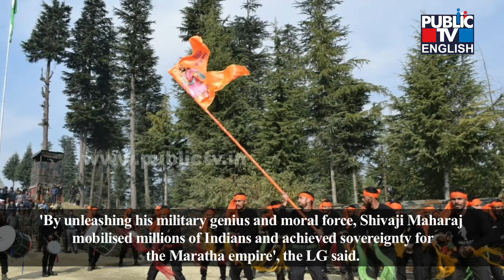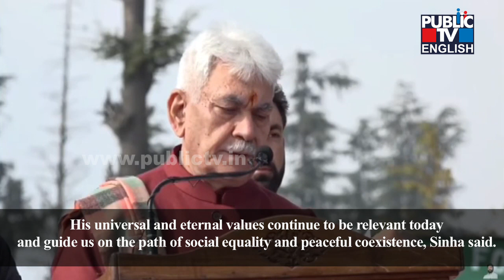J-K LG, Maharashtra CM Shinde Unveils Statue Of Chhatrapati Shivaji Maharaj At Kupwara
Jammu and Kashmir Lieutenant Governor Manoj Sinha, along with Maharashtra Chief Minister Eknath Shinde, unveiled a statue of Chhatrapati Shivaji Maharaj at Kupwara in Jammu and Kashmir on Tuesday.

Maharashtra’s Cultural Affairs Minister, Sudhir Mungantiwar, was also present during the occasion.

While addressing people after unveiling the statue, LG Sinha paid tribute to Shivaji Maharaj and said that the statue would be a source of inspiration for the people and the brave hearts of the army.

“I pay tribute to the great warrior and founder of ‘Swarajya’, Chhatrapati Shivaji. The statue of the great Shivaji will be a source of inspiration for the people and the brave hearts of the army. By unleashing his military genius and moral force, Shivaji mobilised millions of Indians and achieved sovereignty for the Maratha empire. His universal and eternal values continue to be relevant today and guide us on the path of social equality and peaceful coexistence,” LG Sinha said.

“Shivaji was a born leader who wrote a new history of India through his brilliant victories against the enemy. The youth should follow Shivaji’s ideals of morality, right conduct and respect for all religions and sects,” he added.

On October 20, 2023, the equestrian statue of Chhatrapati Shivaji Maharaj was welcomed in a ceremony from the Mumbai Raj Bhavan amid the beating of drums and chants of Jai Bhawani Jai Shivaji. From there, Governor Ramesh Bais, Chief Minister Eknath Shinde, and Cultural Affairs Minister Sudhir Mungantiwar showed the green flag and guided the statue to Kupwara.

This journey started from Maharashtra and reached Kupwara in a week, covering a distance of about 2200 km. The statue was also welcomed while worshipping at historical places in important cities along the route.

The foundation stone of this statue was laid in the Indian army camp at Kupwara on this year’s Padwa day itself.

For this, soil and water from five forts namely Shivneri, Torna, Rajgad, Pratapgad and Raigad were brought. This statue is ten and a half feet tall and will be erected on a 7 by 3 square with almost the same height from the ground.

The statue has been built in collaboration with the ‘Aamhi Punekar Foundation’ and the Chhatrapati Shivaji Maharaj Smarak Samiti.